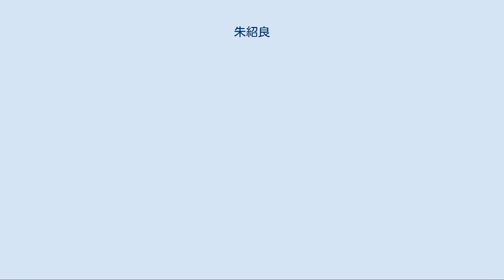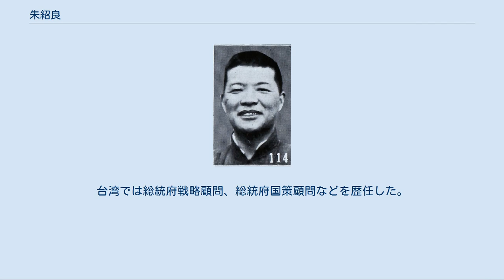朱紹良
朱 紹良（しゅ しょうりょう）は中華民国（台湾）の軍人。
中国同盟会以来の革命派で、国民革命軍軍人としては蔣介石を一貫して支持した。
1930年代半ばから40年代半ばにかけて、中国西北地域における軍事・政治の要職を務めている。
旧名は宝瑛だったが、前漢の張良を敬慕して紹良に改名した。
字は一民、逸民。
 最初は旧学を学んでいたが、17歳の時に福建陸軍小学に入学し、2年後に南京陸軍第4中学へ進学した。
まもなく日本へ留学することになり、東京振武学校にまず入学する。
1910年（宣統2年）、東京で中国同盟会に加入した。
 翌年9月、朱紹良は父の喪に服すために帰国したが、ちょうど武昌起義（辛亥革命）が勃発し、漢口へ赴いて革命派に加わった。
1912年（民国元年）初めに、上海の滬軍都督府で参謀に任ぜられている。
同年冬に福建省に戻り、福建陸軍小学で教官となった。
翌年、第二革命（二次革命）が勃発すると、朱も反袁世凱のため革命派に加わったが、敗北して日本に亡命した。
再来日後は、まず宇都宮砲兵第14連隊で実習を積み、翌年、陸軍士官学校第11期砲兵科で学んだ。
このときの同学には、何応欽・谷正倫・賀耀組がいる。
 1916年（民国5年）に卒業した朱紹良は、何応欽に随従して貴州省入りし、黔軍（貴州軍）に加入した。
以後、黔軍総司令王文華から目をかけられ、王が率いる第1師で参謀長に任ぜられる。
朱は軍人教育に成果をあげ、王の四川出征でも帷幕で作戦を立案し、1917年（民国6年）12月、重慶衛戍司令を兼任した。
このときの働きぶりにより、朱は「黔軍の小諸葛」と称されたという。
 1920年（民国9年）、王文華は四川を追われ、部下の谷正倫らに命じて貴州省の武力制圧を行わせた（民九事変）。
このときの貴州督軍は王の伯父である劉顕世であったため、批判を恐れた王は上海に退避し、朱紹良もこれに随従した。
しかし翌年3月、北京政府と結んだ王配下の袁祖銘が放った刺客により王は暗殺されてしまう。
失意の朱は、これ以後、黔軍を離れることになった。
 1923年（民国12年）、朱紹良は広州で孫文（孫中山）に合流した。
3月、大元帥大本営参謀に任ぜられ、翌年2月、広東省長楊庶堪に省政府顧問として招聘されたが、6月に辞任、上海に去っている。
1926年（民国15年）4月、朱は広東に再び赴き、蔣介石と対面して国民革命軍第4軍第10師参謀長に任ぜられた。
そのまま北伐に参加し、北京政府軍との戦いで軍功をあげた。
 その後北伐軍が武漢を攻略、武漢国民政府が成立したが、蔣介石と汪兆銘（汪精衛）の間で対立が発生すると朱紹良は蔣を支持している。
1927年（民国16年）2月に国民革命軍総司令武昌行営参謀長に任ぜられ、翌年、第9軍軍長に任ぜられた。
上海クーデター（四・一二政変）の後、国民革命軍総司令部参謀長に昇進したが、8月に蔣が一時的な下野に追い込まれたため、やむなく朱も辞任している。
 翌1928年（民国17年）1月の蔣介石復帰に伴い、2月に朱紹良は軍事委員会軍政庁庁長、弁公庁主任となった。
7月、馮玉祥・閻錫山・李宗仁らの軍事力削減を狙い、国民革命軍の軍縮・再編を蔣に進言する。
蔣はこれを受け入れて朱を第1集団軍整理委員会委員に任命し、軍縮を実践させた。
この際に朱自身も軍縮の影響から第8師師長に降格している。
 1929年に蔣桂戦争が勃発すると、朱紹良は第2軍軍長に昇進、安徽から湖北へ進軍して胡宗鐸ら新広西派（桂系）の軍を撃破した。
9月中旬、張発奎が新広西派と結んで宜昌で反蔣クーデターを起こすと、朱は討逆軍第6路総指揮に昇進し、これを討伐している。
1930年（民国19年）に中原大戦が勃発すると、朱は左翼軍総指揮に起用され、隴海線の防衛を担当した。
 中原大戦終結後の1931年（民国20年）11月、中国国民党第4回全国代表大会で朱紹良は中央執行委員候補に選出された。
その後、朱は紅軍掃討作戦に従事したが、1932年（民国21年）の掃討作戦での任務失敗により一時指揮官の地位から罷免されている。
8月、朱は湘贛辺区剿匪総指揮に復帰し、10月には右翼総指揮として第4次掃討作戦に参戦したが、やはり敗北を喫した。
 1933年（民国22年）5月、西北地域の統制を図る蔣介石の命により、朱紹良は甘粛省政府主席に任ぜられ、8月には甘粛綏靖公署...